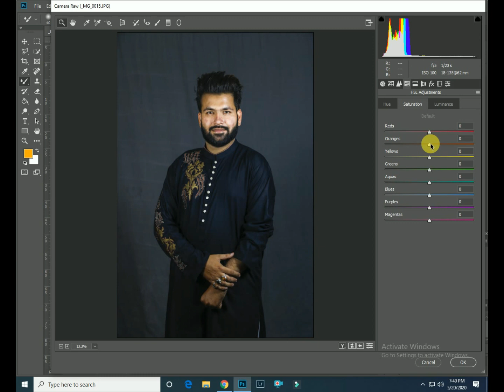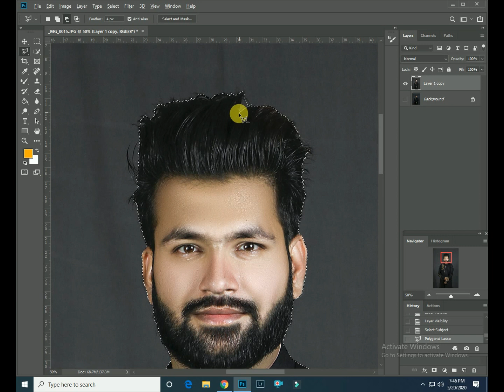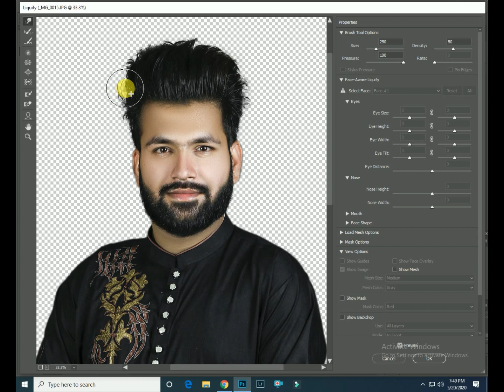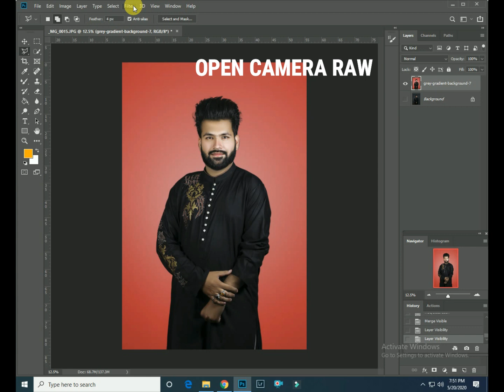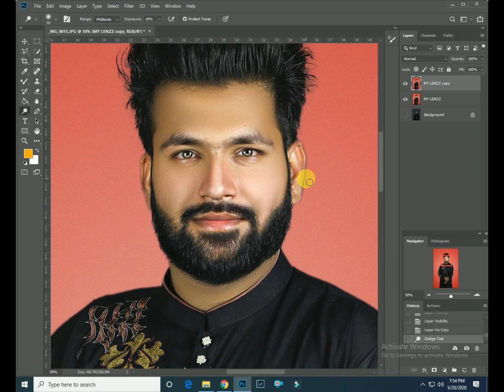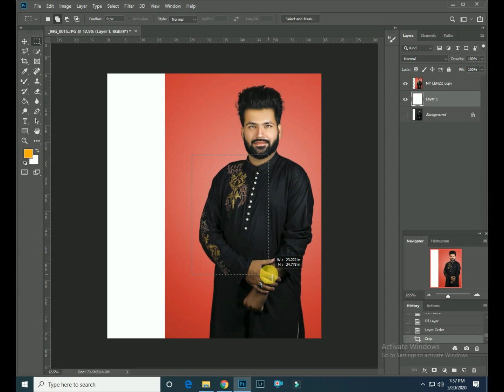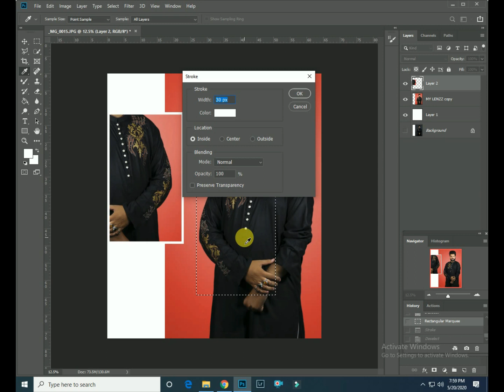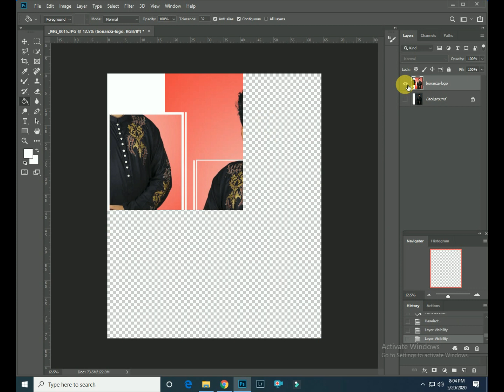Eid Mubarak Indoor Photo Editing Tutorial Photoshop cc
Eid Mubarak Spacial